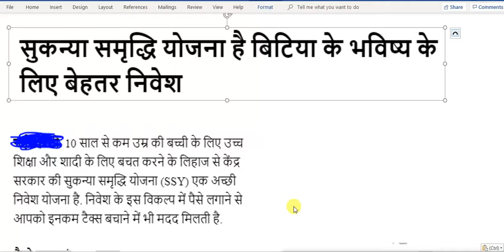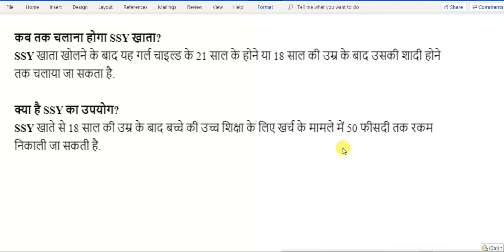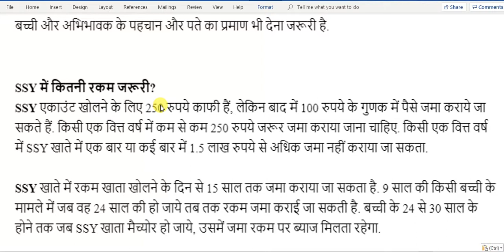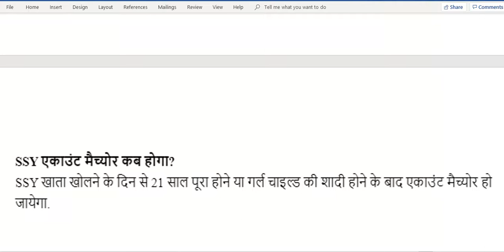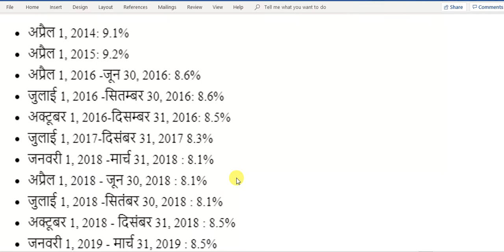सुकन्या समृद्धि योजना लेटेस्ट 2019 / sukanya samriddhi yojana 2019